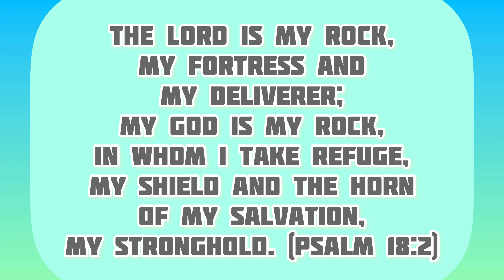500WEST - ON THE ROCK (Official Audio)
Official audio for “On the Rock” by 500WEST

Amazon music